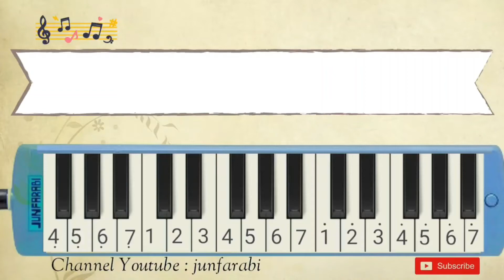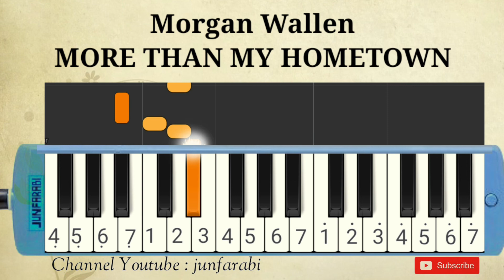Morgan Wallen - MORE THAN MY HOMETOWN - instrumental pianica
Melodica Morgan Wallen - MORE THAN MY HOMETOWN. Instrumental song.

Thanks